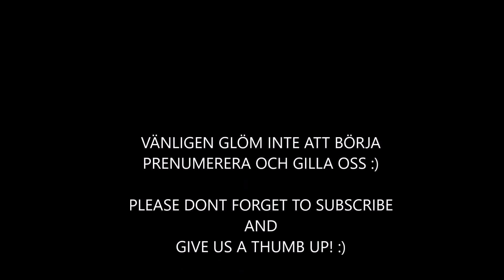Twister roligt barnspel Funny Family Skrattande och Roliga barn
Twister stod på dagens schema. Halva familjen spelade spelet Twister. Barnen skrattade och hade roligt till det roliga spelet. Twister har inga svåra regler. Snurra visarna på brickan och gör det som sägs. Höger han på grön, vänster fot på blå osv. Till slut ramlar du om du inte ha bra balans. Stor seger till Lucas som vann med 3-0 mot Tindra.